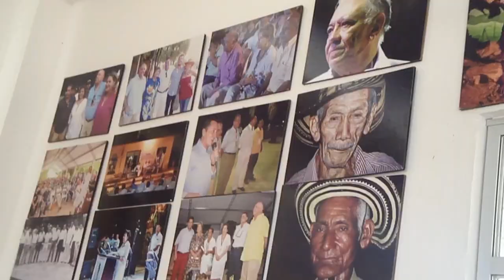Un paseo por Sucre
Este corto video muestra como Sucre tiene diferentes practicas culturales, como sus danzas, música, gastronomía y todas sus tradiciones orales marcan parte importante de la cultura Caribeña.

El video fue realizado en una salida de campo por Morroa, Betulia, Sincé y Galeras, pero dentro de todo sucre se puede ver una diversificación cultural demasiado interesante.

Este video fue realizado por la semilleristas Dana Ovalle en la salidas de campo dirigida por la antropóloga Raiza Llinas.